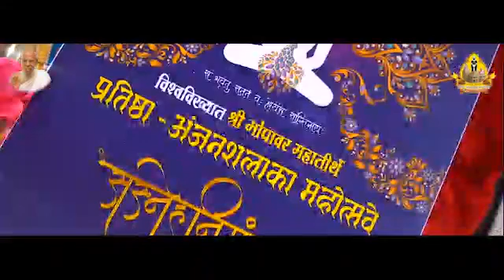भव्य-अंजनशलाका प्रतिष्ठा महोत्सव | श्री भोपावर जैन महातीर्थ